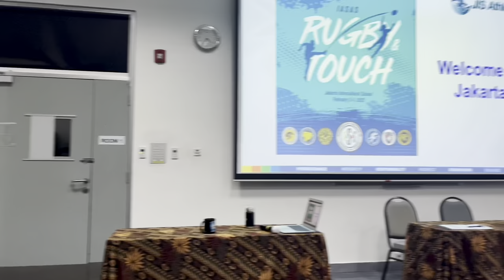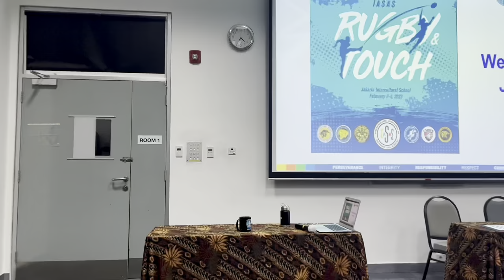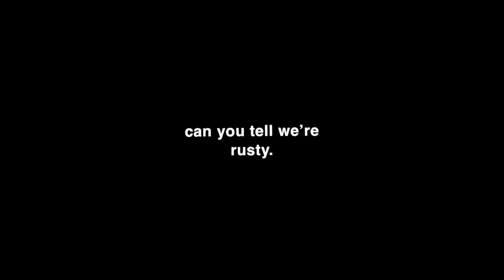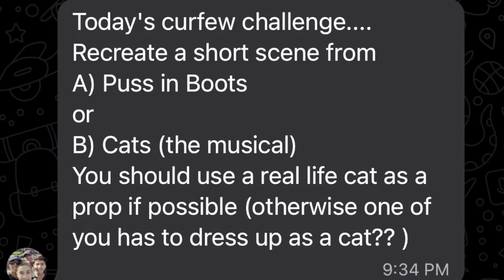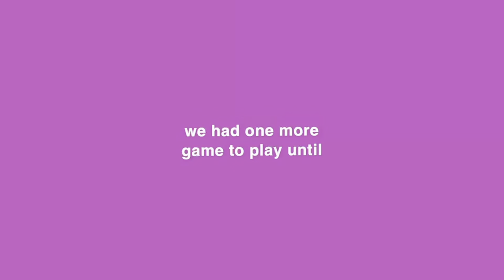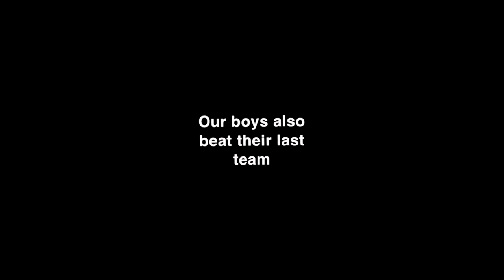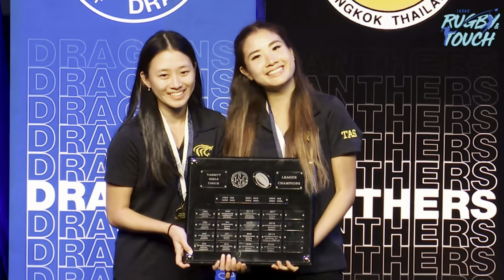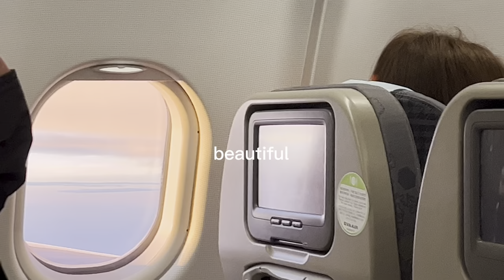ROAD TO GOLD // TAS TOUCH & RUGBY IASAS 2023 VLOG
hello~

My name is adele (#2 on the field)! I am a senior at TAS and the co-captain of the 2022-23 TAS touch rugby team. I went into this vlog thinking it would be a fun and lighthearted video for my first IASAS, but it turned into a crazy journey full of turf burns, a broken hand, cats (?), and a whole lot of tape that ended with a gold. I hope you enjoyed watching my team + the (very funny and pretty) TAS rugby boys travel from Taipei to Jakarta and have the experience of a lifetime!!!

In IASAS history, neither TAS touch or rugby had ever won gold before. I don't think boys had ever gotten as far as the championships lol. So, this was so special for not only our team, but our school community as well! Especially my very senior heavy team :'). And we did it for the first time with a double gold!!! You guys are da best @joeguns & our pretty boys.

Thank you to JIS, the other IASAS teams, coaches, supporters, friends, and parents for making this all possible. We ❤️ you!!!

FITTA FASTA STRONGAAAAA

follow our insta: @tasjoeguns
follow the boys insta: @prettyboysofrugby

ur mom out 😎